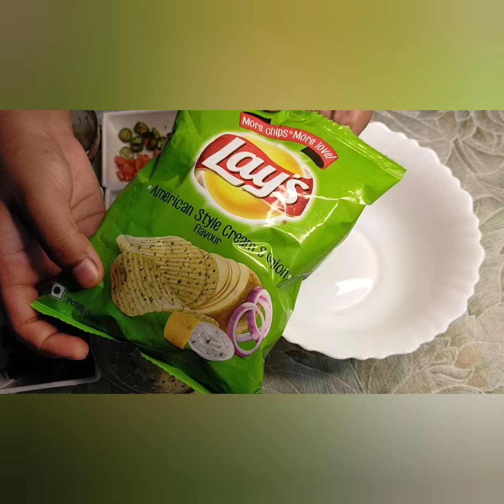mouth watering lays sandwich recipe/evening snacks/bread cheese lays sandwich/